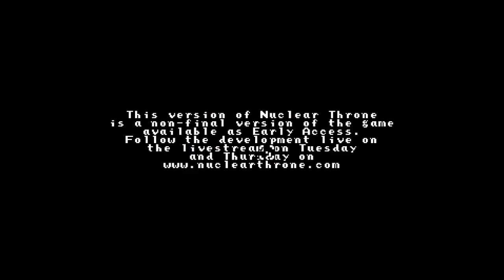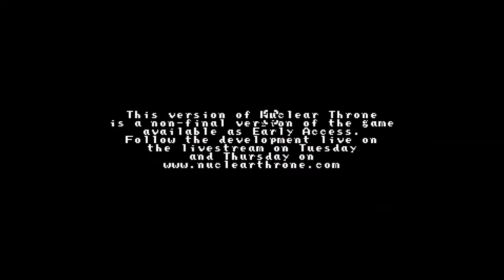Nuclear Throne 6: Fish Sticks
Fish heads, fish heads, eat them up, yum.

Hi, I'm Rawrquaza, and I do LPs of games like Risk of Rain, Spelunky, Wanderlust; Rebirth, and other games that I find fun or people suggest. I really enjoy putting out quality videos, I hope that you like them too! :D